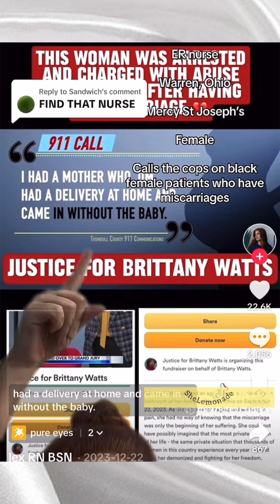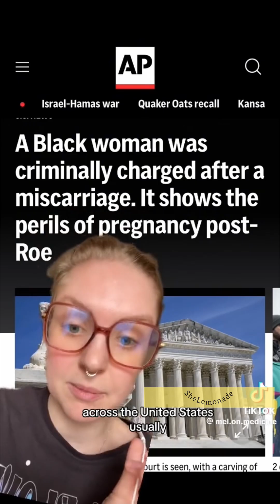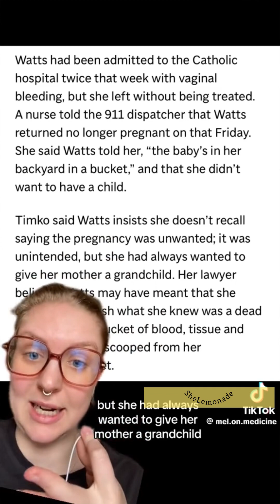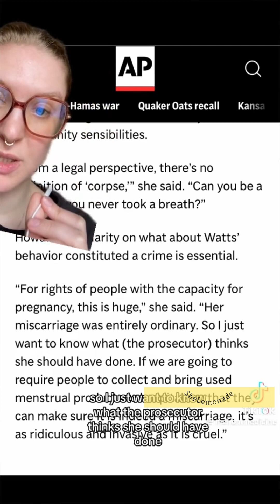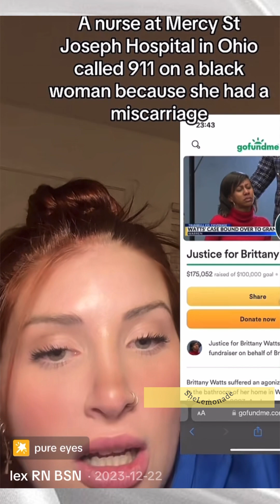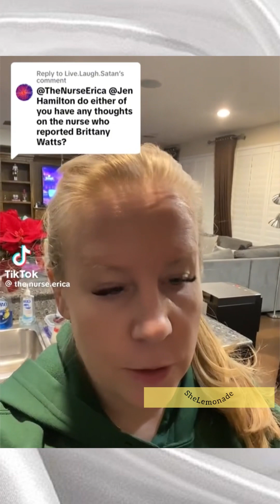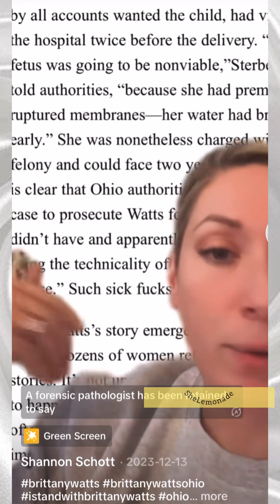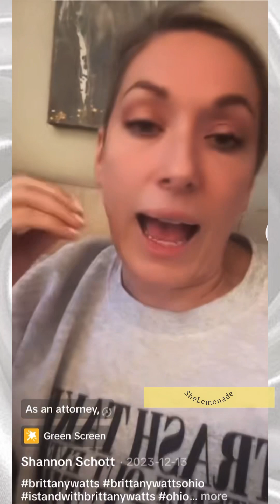Miscarriage at Home While Black | TikTok Compilation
Brittany Watts Story | She was charged for having miscarriage at home after the Hospital induced her labor.